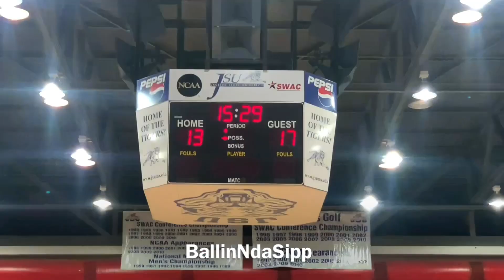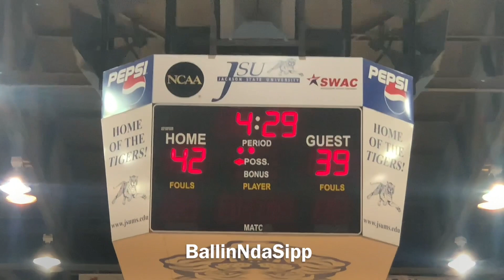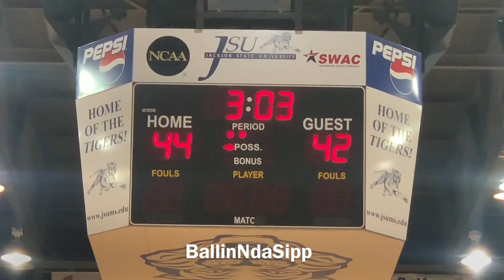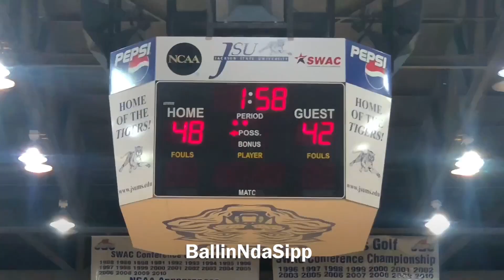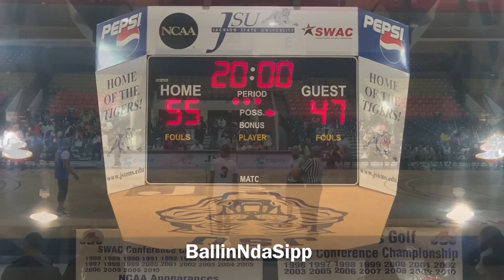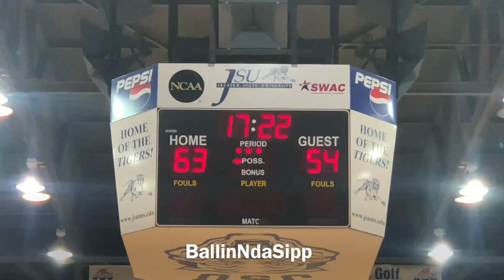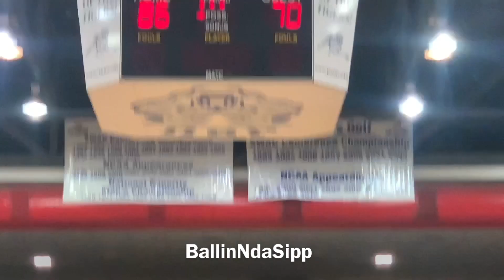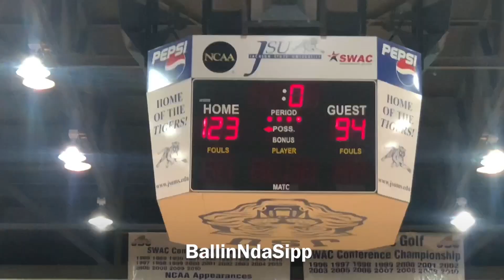Boosie Celebrity Basketball Game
Monta Ellis, Al Jefferson & many Mississippi Ballers Show Up for
Boosie’s Celebrity Basketball Game……